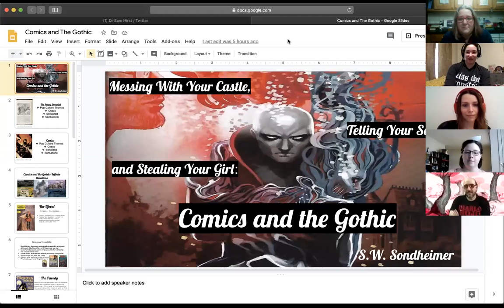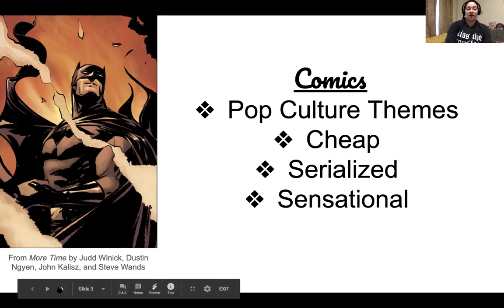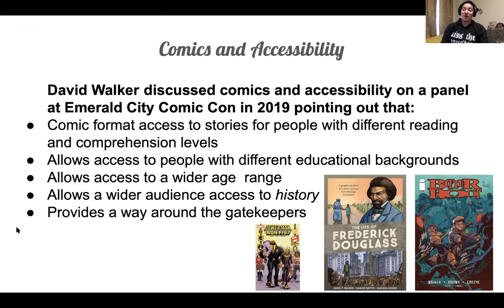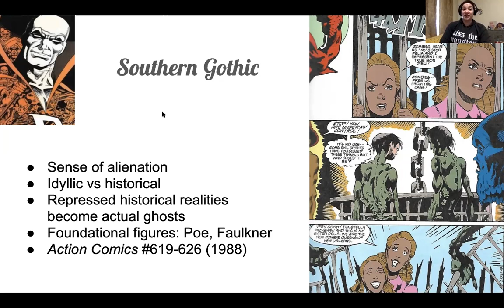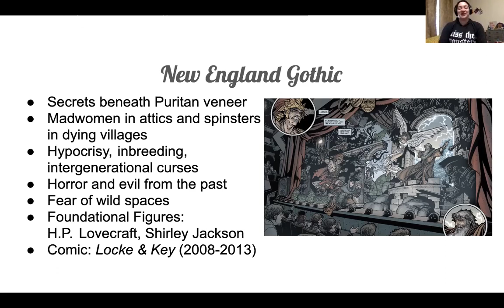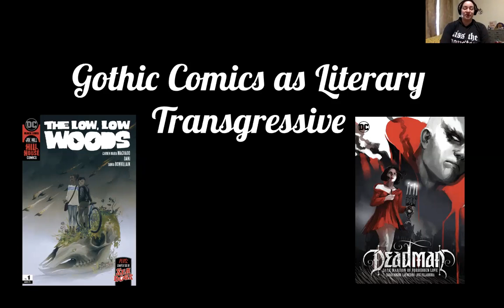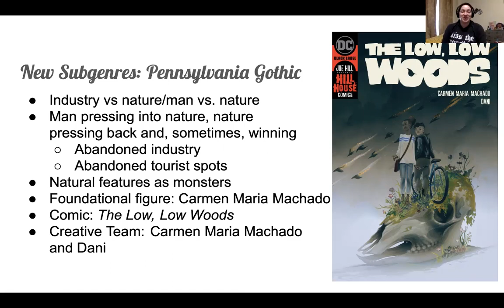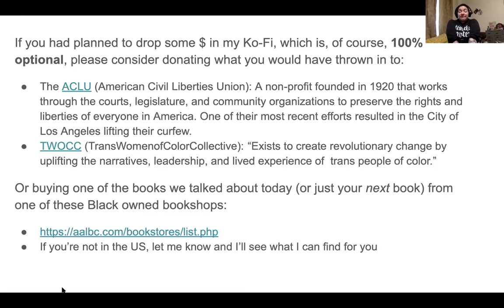Sunday Gothics: The Gothic and Comics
This week's Sunday Gothic was led by Shiri Sondheimer. It's full title was: Messing With Your Castle, Telling Your Secrets, and Stealing Your Girl: Comics and the Gothic

Shiri asked that instead of supporting her directly, you support the aclu (The Trans Women of Colour Collective)